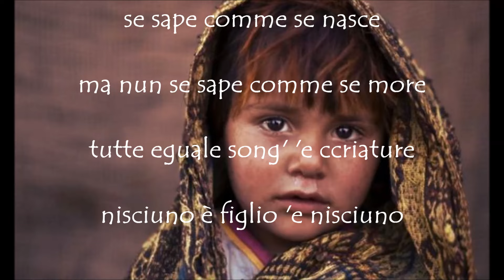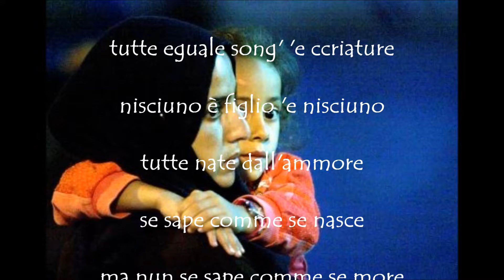"Tutte eguale song' 'e ccriature" di Enzo Avitabile (con testo)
dal cd Salvammo 'o munno